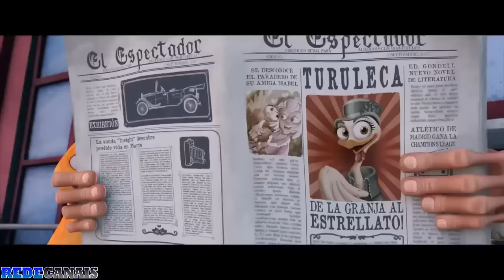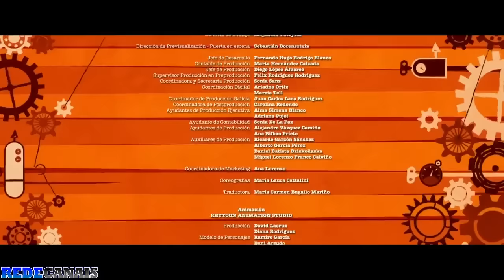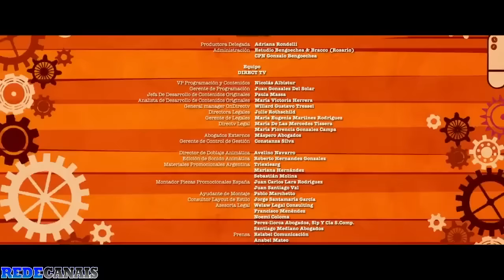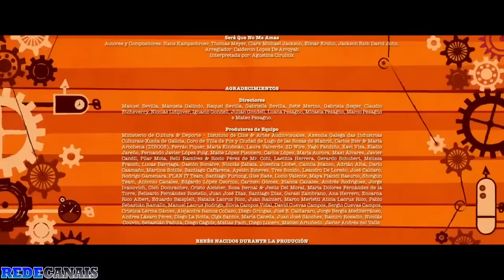DESENHO PARA CRIANÇAS/ FILME INFANTIL COMPLETO/ DUBLADO EM FULL HD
Descrição FILME DE DESENHO ANIMADO ENGRAÇADO DUBLADO FILMES DE ANIMAÇÃO LANÇAMENTOS 2021 18 mil Marcações "Gostei" 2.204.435 Visualizações 13 de dez. 2021 filmes completos dublados,filmes lançamentos 2019 completos dublados,filme lançamento 2019 ,filmes completos dublados 2019 lançamento,filmes de romance,filme 2019,filme completo dublado 2019,filmes 2019 lançamento ,filmes 2018 completos e dublados,comedia romantica,filmes de suspense 2019,filmes de guerra,filme 2019 lançamento,filmes lançamentos 2019 comedia dublado ,filmes de comedia romantica,filme de comedia. Cartoons, Videos for kids, Cartoons for kids, Desenhos disney junior, Filmes animados, Picapal em portugues completo, Desenho animado, Picapal em portugues, Desenho, Picapau, Desenhos animados 218 Desenhos animados em portugues completos, Desenhos animados antigos, Desenhos animados em portugues completos 219, Desenhos animados em portugues completos 218, Desenhos animados em portugues completos 2017, Animados, Desenhos, Desenhos animados, Desenhos animados em portugues Porcos, Berçário, Cantar, Canção, Crianças, Patos, Berçário compilação rimas, Cinco pouco, Rimas para crianças, Crianças coleção canções, Desenhos infantis youtube, Desenhos infantis, Infantis, Desenhos Peppa pig, Peppa pig english episodes, Pepa pig, PepaCaillou em portugues brasil desenho completomeu amigãozão, Caillou em portugues brasil completo, Caillou em portugues brasil, Televisão crianças, Para crianças, Criancas, Desenhos para as crian?as, Crianças, As, Para, Desenhos, Video filmes de guerra 2019 terror na estrada filme de guerra 2019 filmes lançamentos 2019 filme de aventura filme aventura filme terror na estrada filmes de guerra filmes de aventura filmes de aventura completos dublados filme de aventura 2019 filmes de fantasia completos dublados desenho,filmeRaya and The Last Dragon Animation Movies 2021 KIDS MOVIES | Cartoon Disney New animated movie 2020 in English, 2020 full animation movie in English, new animated movies 2020, Latest new English animated movies 2020, Latest animation movies 2020 in English, New animated movies 2020 in English, animated Movie kaise download kare Hollywood animated movie hollywood animated movie inEnglish hollywood animated movie in urdu hollywood animation movie dubbed cartoon full movie inEnglish cartoon full movie, pakistani animated movie, pakistani cartoon, cartoons full movie, cartoon in English movie, dual Audio English dual audio urdu cartoon in urdu movies, pakistani cartoon, urdu cartoon movies, animationmovie in English dubbed, anime movie in English dubbed, carton movie urdu, cartoon full movieEnglish cartoon full movie in urdu, cartoon full movies in English, cartoon English movie, cartoon in English movie, cartoon in urdu, thecroodsanewage thecroods2fullmovie croods2fullmovie animationmovies disneymovies disney cartoonmovie cartoonmovieinhindi cartoonforkids kidsmovie kidsmovie2023 disneycartoonmoviesforkids animationmovies2023 disneycartoon disneyanimation cartoonanimation animationmovies bestanimationmovies bestcartoonmovies animatedmovies kidsmovies waltdisney waltdisneymovies disneycartoonmovieinhindi animationmovieinhindi de desenho completo dublado, filmes dublados, filme dublado completo, filme animado completo dublado, filmes familia, filmes de comedia, filmes para familia completos dublados, filmes lançamentos 2023 animação, filmes antigos completos dublados, filme aventura completo dublado, filmes de adolescêntes completos e dublados da disney, filmes para familia, disney filmes, filme de aventura, filmes completos dublados 2019 lançamento aventura e magia, filme completo dublado 2020 filme drama, filmes de princesas, bom filme,FILME DE DESENHO ANIMADO INFANTIL COMPLETO LANÇAMENTO DUBLADO 2020,MELHOR FILME DESENHO 2023,filme de desenho,filme desenho,filmes lançamentos 2023 Licença